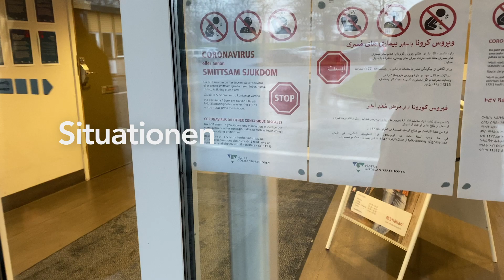Lena Hallengren: När vi hjälps åt är vi som allra starkast. ❤️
Tiden med coronapandemin har varit omtumlande, många har drabbats hårt och alla har påverkats. Livet har inte varit som vanligt.
Personalen i vården och omsorgen har gjort enastående insatser men det ha frestat på. Situationen har varit pressad länge. Nu är vi påväg ut ur pandemin. Mer än var tredje vuxen svensk är fullvaccinerad och steg för steg avvecklar vi restriktionerna. Utvecklingen går åt rätt håll. Det här året har visat att när vi hjälps åt då är vi som allra starkast. Och nu ska vi visa att vi kan ta Sverige framåt tillsammans.